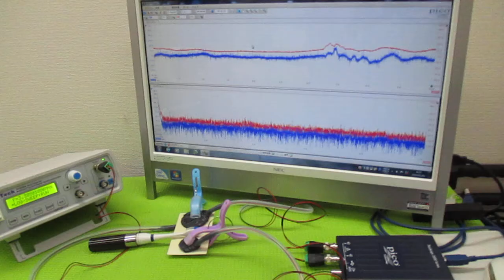超音波（出力・周波数・制御・・）の最適化技術